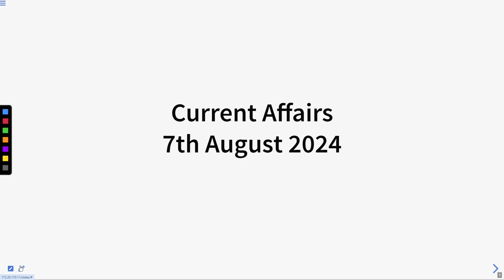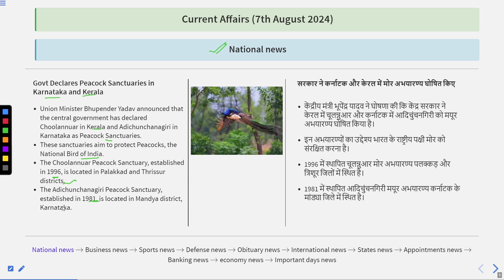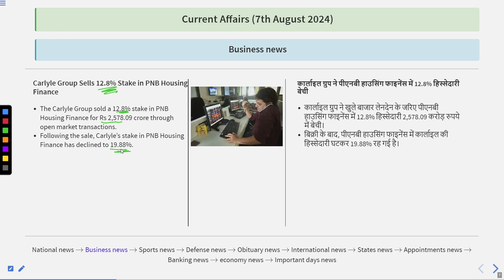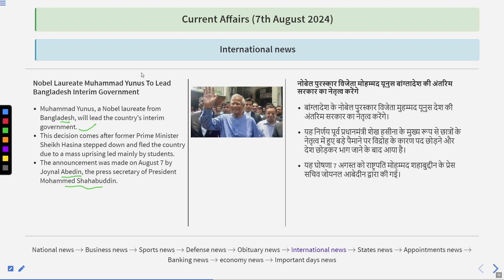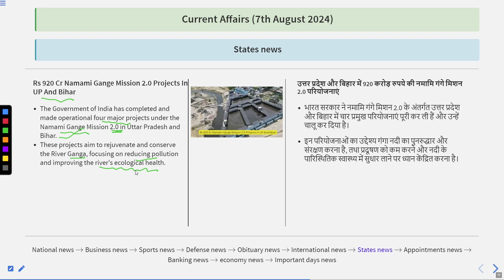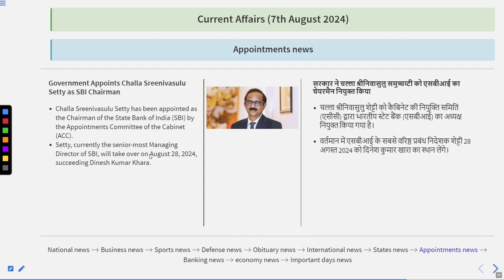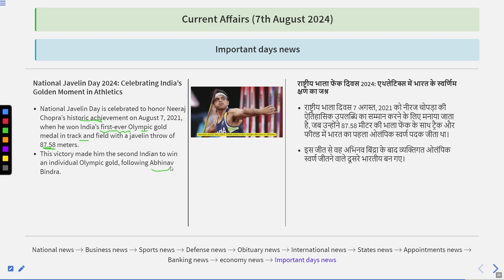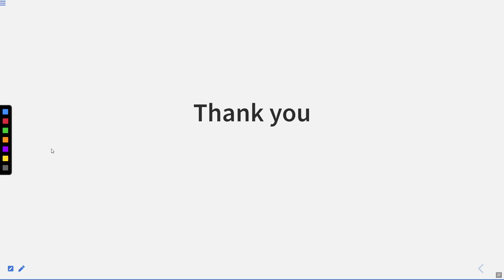Current Affairs of 7 August 2024 (Bilingual)